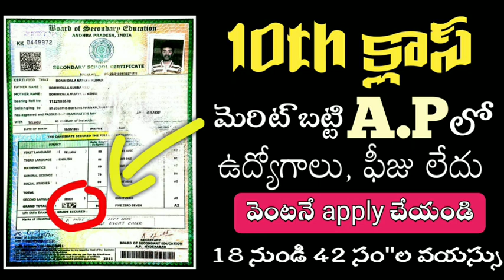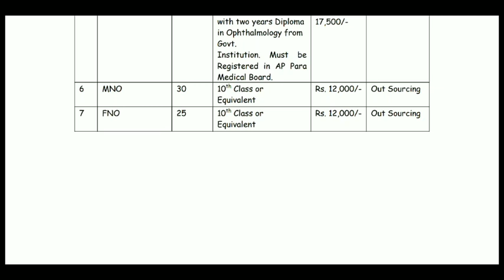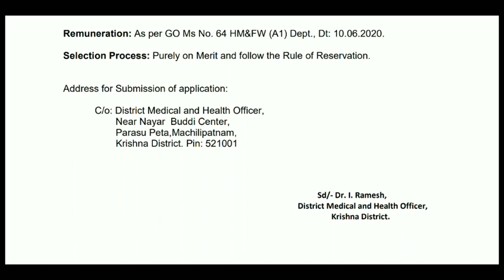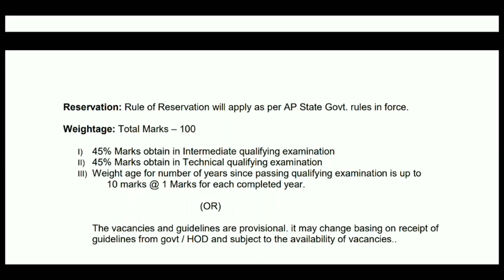10th క్లాస్ మార్క్స్ బట్టి A.Pలో Outsourcing జాబ్స్|ఫీజు లేదు వెంటనే Apply చేయండి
లోకల్ వాళ్లకు ఎక్కువ ప్రాధాన్యత...కానీ ప్రతి జిల్లా వారు దరఖాస్తు చేయవచ్చు.